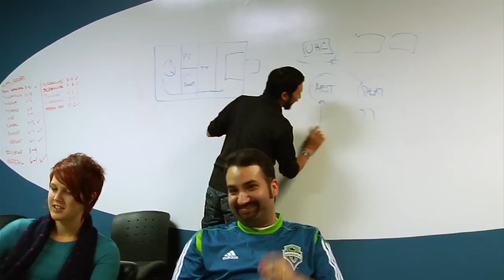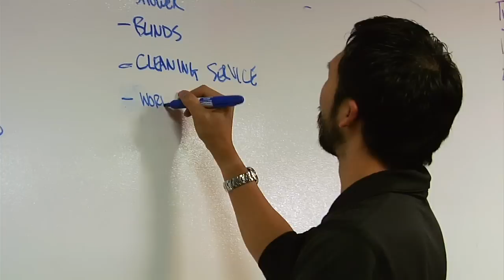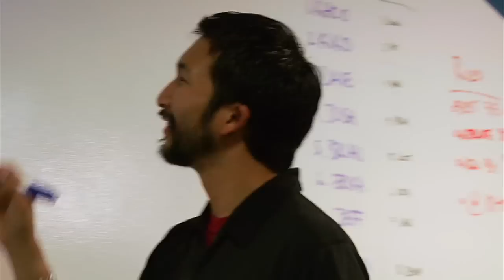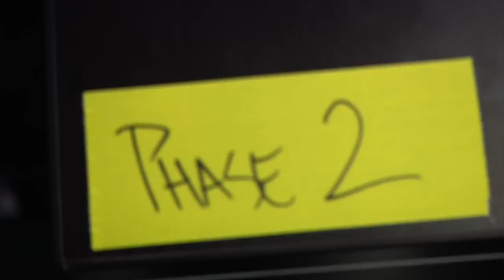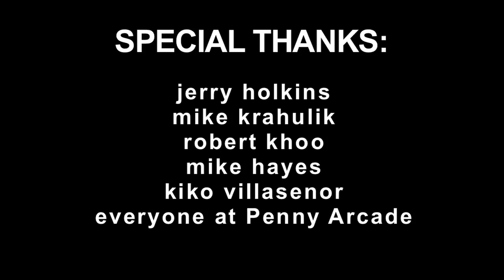Penny Arcade - The Move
PATS is back! In this first episode of the season the PA crew transition into their new offices.